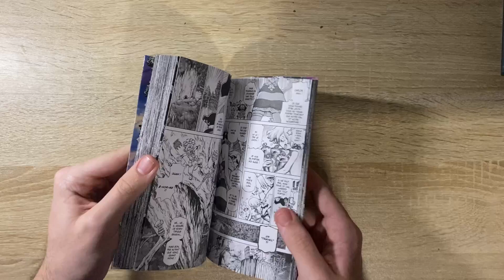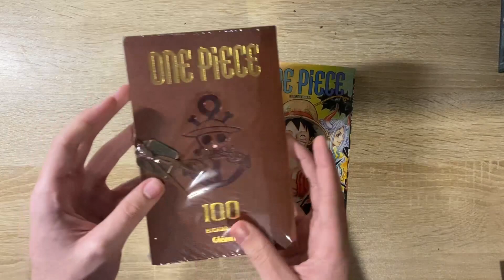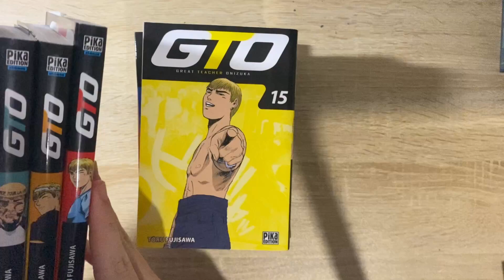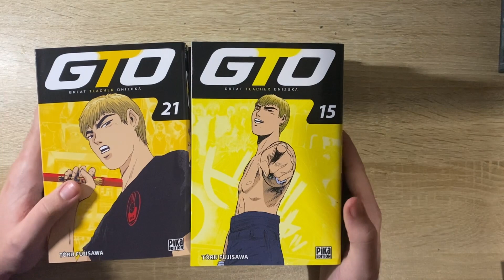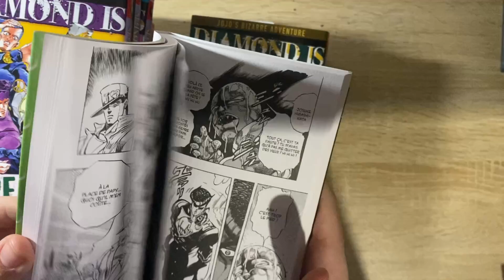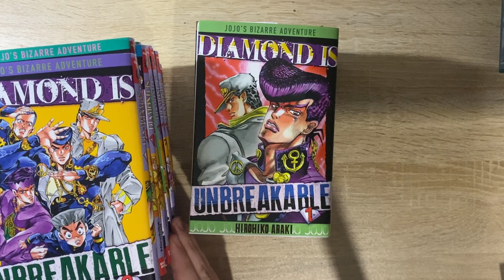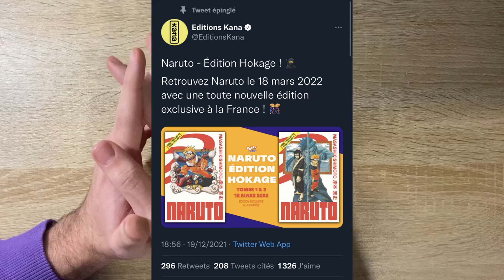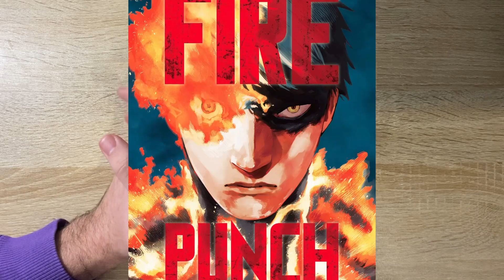Achat mangas de decembre(avec mes cadeaux mangas de noel)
Salut a tous, je vous montre mes achats de decembre avec mes achats de noel, j'espere que vous avez passer dse bonnes fetes et profitez biend e vos familles !